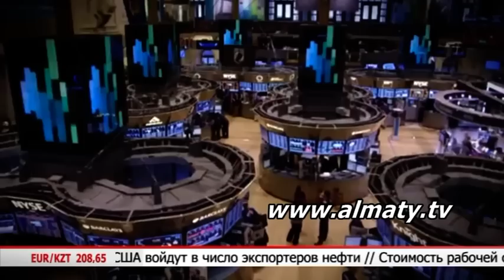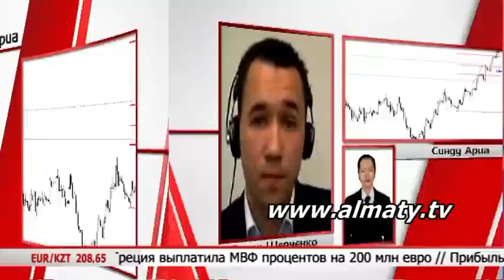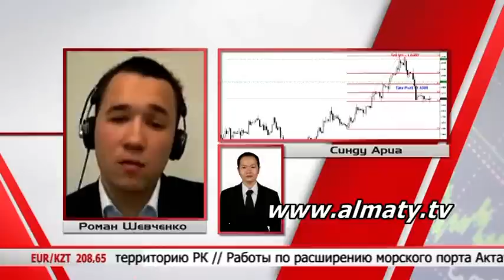"Биржевой помощник" 07.05.15. (1)